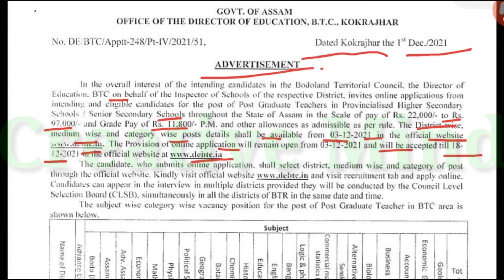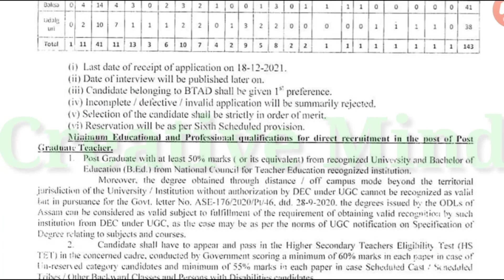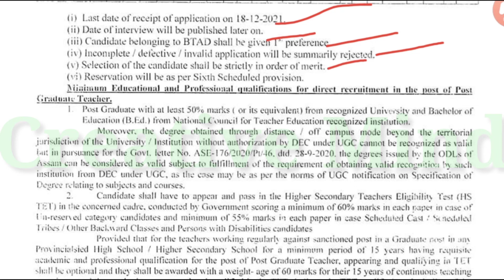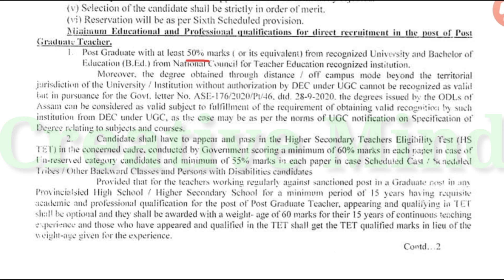BTC ত PGT বিজ্ঞাপন প্ৰকাশ পালে।